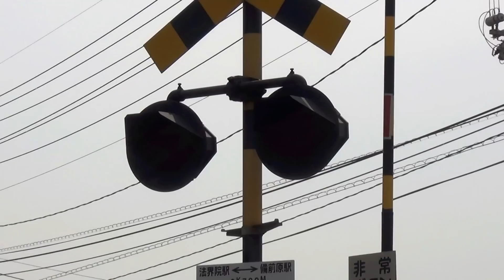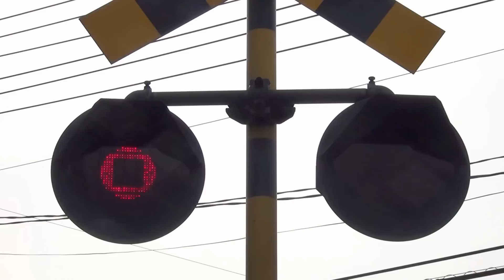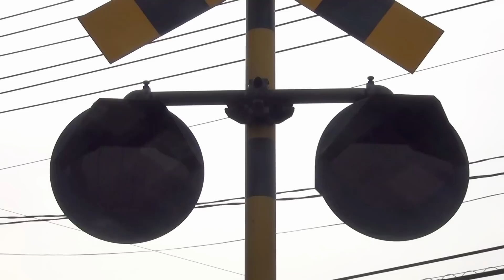踏切警報機 (IN形) / 津山線 法界院駅～備前原駅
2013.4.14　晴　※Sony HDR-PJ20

岡山県岡山市北区津島東にて撮影

とても大きなタイプの踏切警報機　点灯部分は意外と小さいかな？

踏切警報灯 / IN形　　東邦電機工業(株)　　1995 製造

第一新堀踏切